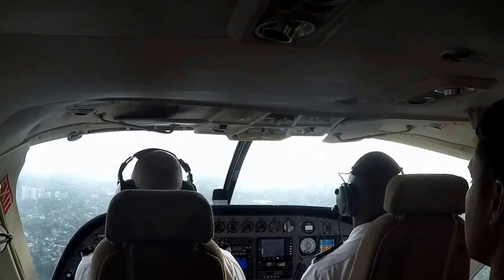CinnamonAir Flight From Batticaloa To Colombo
Shot on flight from Batticaloa to Colombo in May 2015.

Ryan_Hardy - Inter-Galactic In-Flight Entertainment